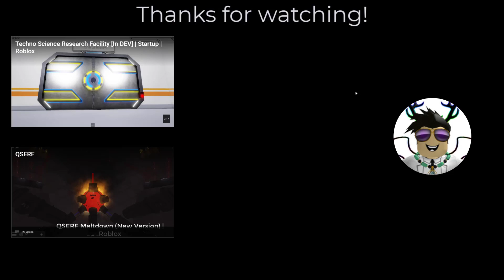A core game (Indev) | Startup (Song #2) and Neurotoxin Event | Roblox